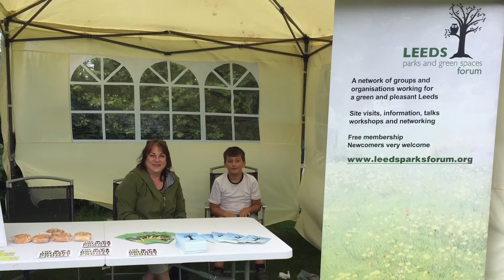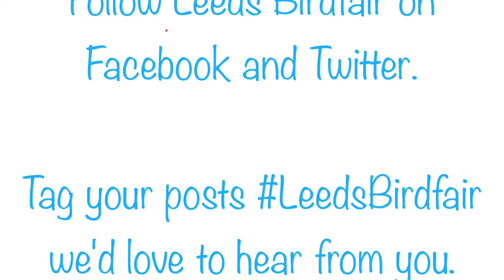Leeds Birdfair 2017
Leeds Birdfair 2017 at Rodley Nature Reserve